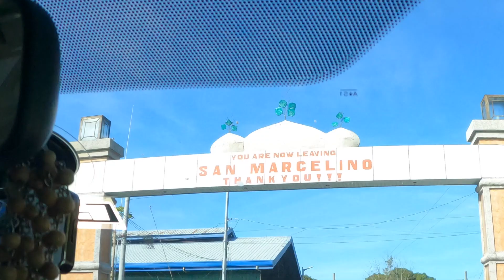ZAMBALES. PHILIPPINES 2023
ZAMBALES
Fourth leg of our Philippine Trip.
Cabangan. Zambales.
FEEL FREE TO WATCH THE OTHER ISLANDS.
ENJOY and WATCH IT ON HD.
AIRBNB: O'CONNORS BEACH RESORT, CABANGAN, ZAMBALES